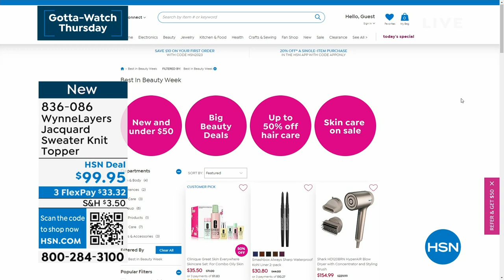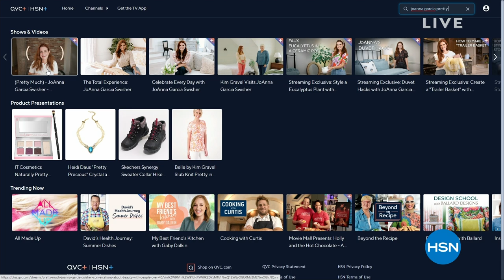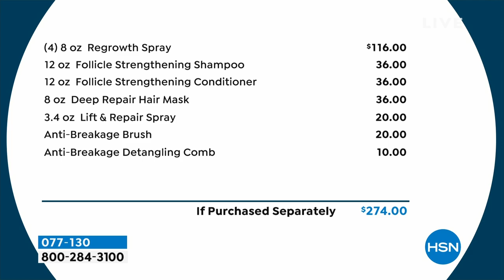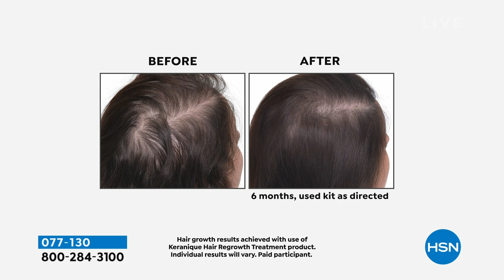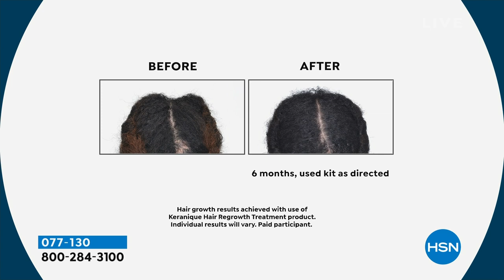HSN | The List with Debbie D 08.17.2023 - 10 PM